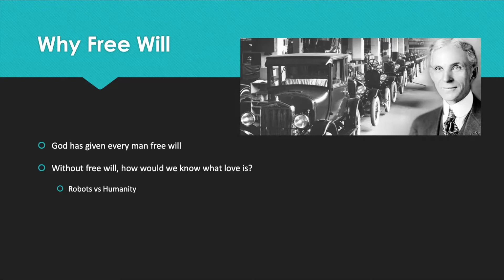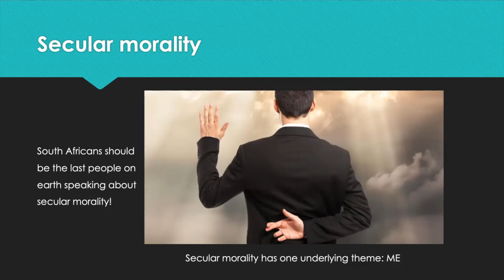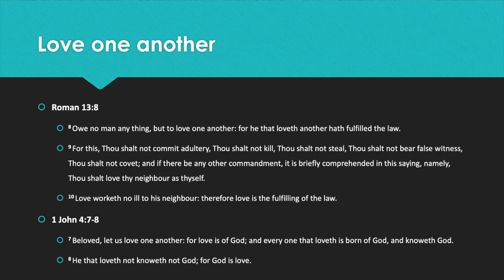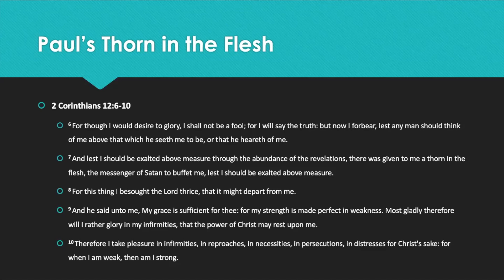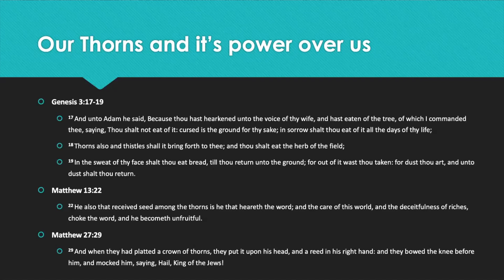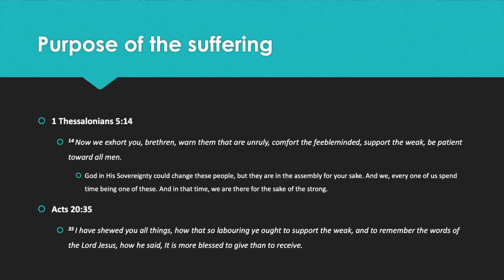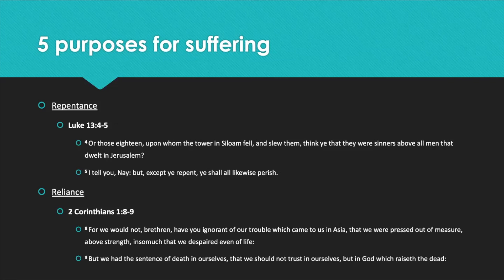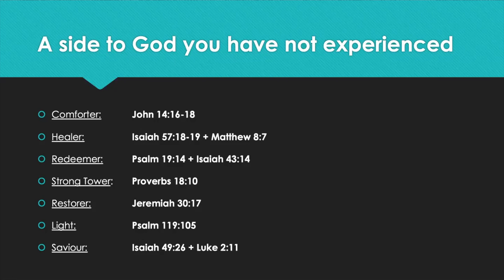How can a Sovereign God allow suffering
I believe that this is a very pertinent question in a time of suffering and trial. How can a God, Who is Sovereign, allow pain and suffering, evil and hurt to exist. Surely He being all powerful has the ability to stop this.
In this study we want to look at some of the reasons suffering and pain are not only allowed to exist, but have to exist because of the fallen state of man, and the Righteousness and Justice of the Almighty God, our Lord Jesus Christ.
This was a study done on a call with an audience which can account for some the anecdotes being more personal.
May the Lord Jesus give you clarity and grace in your time of need, and may this little study touch your heart, in the Name of our Lord Jesus Christ.
God bless